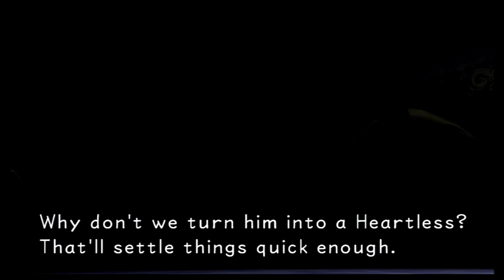Kingdom Hearts Final Mix: Part 4- Guard Armor - Power Pals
Fia, Marianne and Dani finish up Traverse Town and get ready to head out to a WHOLE NEW WORRRRRLD!!
WOO SUMMER PALS!